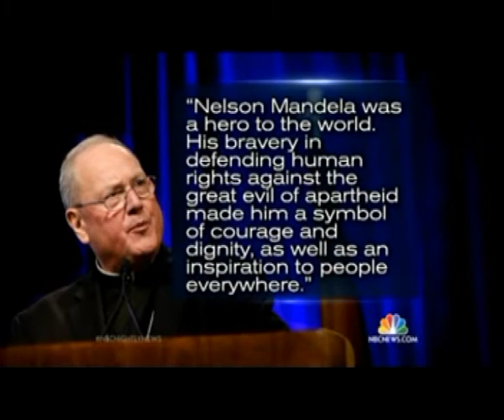The World mourns Nelson Mandela's death, pays tribute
The whole world is mourning the death of Nelson Mandela. The UN Security Council holds a moment of silence within hours of his death. Apart from the people and authorities of South Africa, U.S. President Barack Obama and Vice President Joe Biden, British PM David Cameron, Japanese PM Shinzo Abe, Duke of Cambridge Prince William, Indian President Pranab Mukherje and PM Manmohan Singh and many other dignitaries from all over the world paid their tributes over Mandela's death.